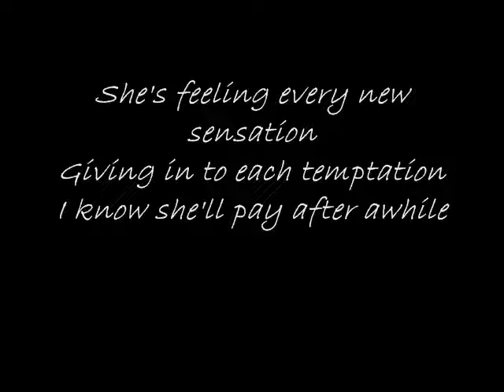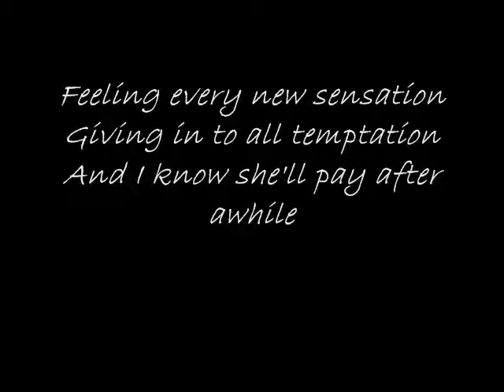Johnny Cash - Rosanna's going wild with lyrics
Recorded October 2,1967; Nashville
Written by J.Carter, H.Carter, A.Carter